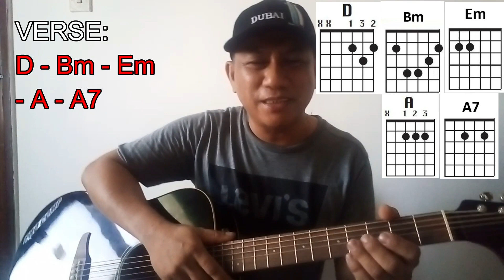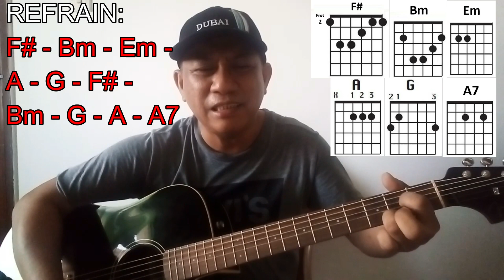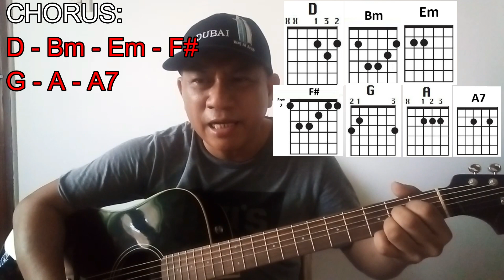WHEN IM GONE,COVER guitar playing chords and lyrics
simple and basic guitar song chords for beginners